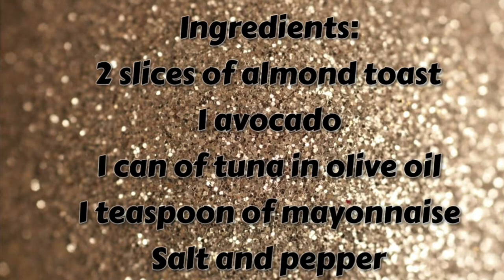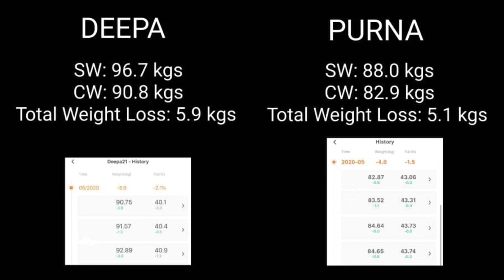Weight loss in Week 2 of Keto with CHLOE TING : Week 2 Vlog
Our second week progress being on the Keto Diet!

What we ate; how we felt and our results at the end of week two!